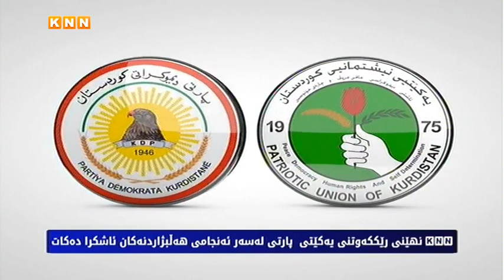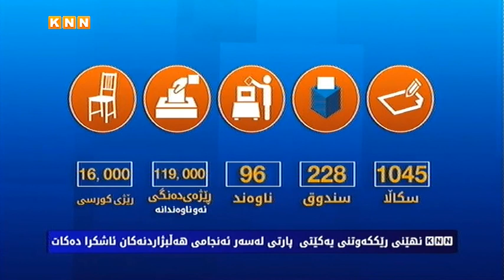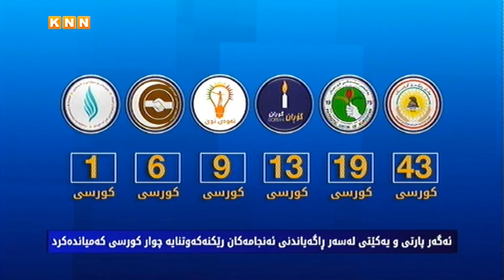KNN نهێنی رێككەوتنی یەكێتی پارتی لەسەر ئەنجامی هەڵبژاردنەكان ئاشكرا دەكات